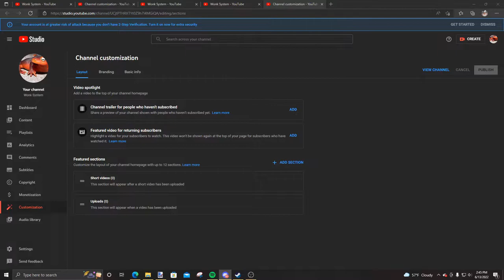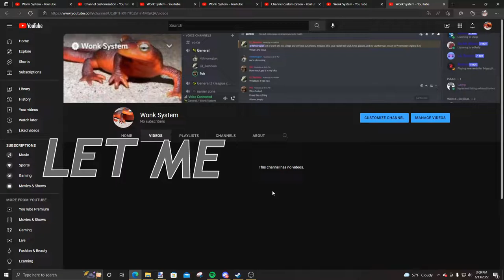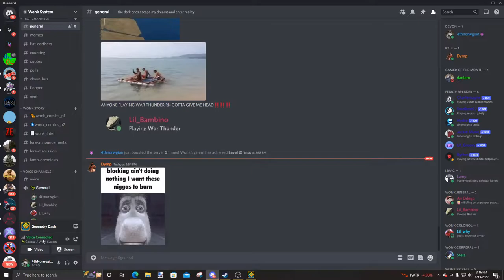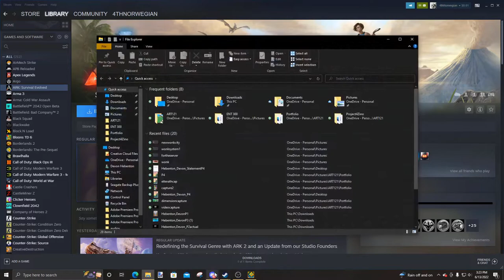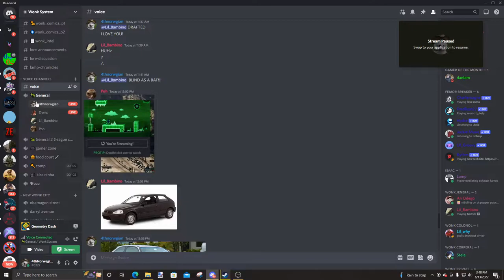Wonk tries ARK: Survival Evolved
The Wonk System crew, after harrowing attempts at the hardest Geometry Dash level that has never been completed, decide to try a temporarily free to play game called ARK: Survival Evolved.

this video really serves as a test of my editing abilities, as well as a compilation of funny clips from June 13th. Thanks!